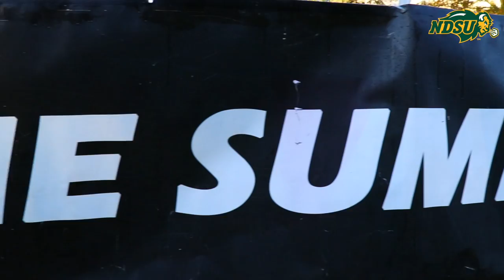NDSU Men's Cross Country Takes Summit League Runner-Up Honors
OMAHA, Neb. – The North Dakota State men's cross country team claimed a runner-up team finish at the Summit League Cross Country Championships on Saturday morning, led by a fourth-place finish from senior Elliott Stone.